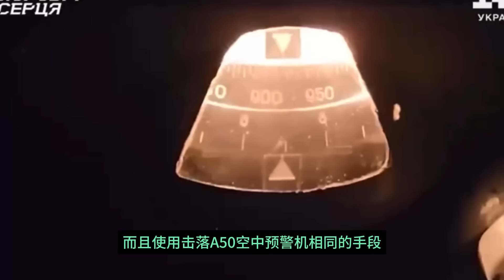普京显阔再刷战略轰炸机||川普让步重议援助乌法案